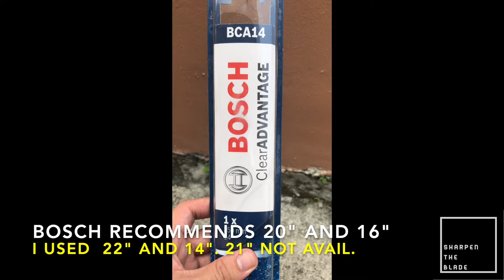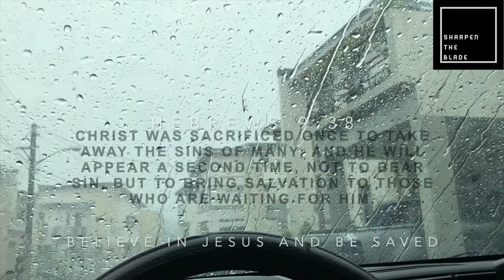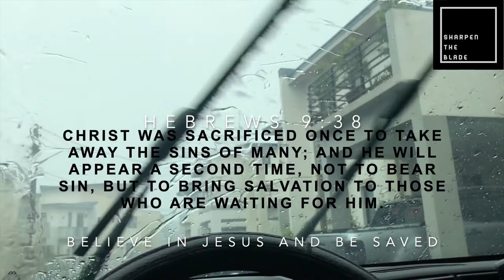Wipers Replacement|How to Install/Replace/Change| Bosch |Windshield |Banana type| Toyota Avanza| DIY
Replace your wipers with this easy to follow steps and be safer on the road.

Signs you need to replace your wipers:
1. Glass does not get clean upon use.
2. Squeaky screeching sound becomes louder.
3. Windshield is unevenly wiped.
4. Wiper jumps/skips when at use.

As per Bosch booklet, 20" and 16" were recommended. I chose to use size close to actual measurement. I recommend 20" or 21" instead of my 22". Tail part wiggles a bit with 22".

Sharpen the Blade TV